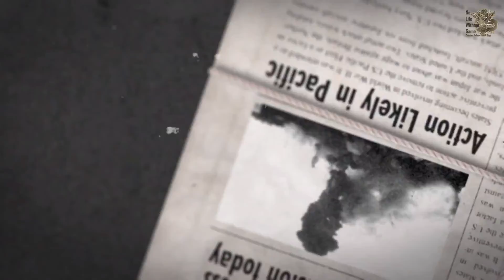Call of Duty World at War Часть 01 Прохождение игры на Русском (Без комментариев)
Прохождение игры Call of Duty World at War Часть 01
Call of Duty World at War вышла в 2008 году и многие её знают как Call of Duty 5. Данная часть возвращает игрока во времена Второй Мировой войны на новом движке.